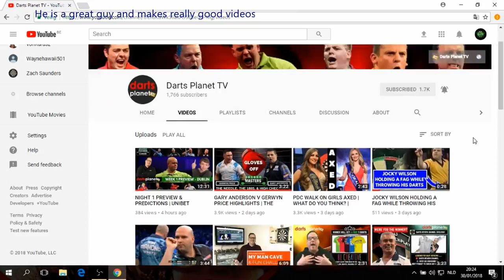Everyone should go and subscribe to Darts Planet TV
Darts Planet TV is a really good youtuber who deserves much more subs than me. He makes very good videos.